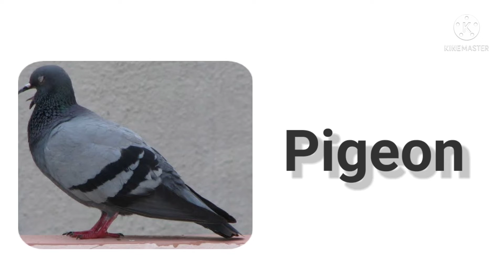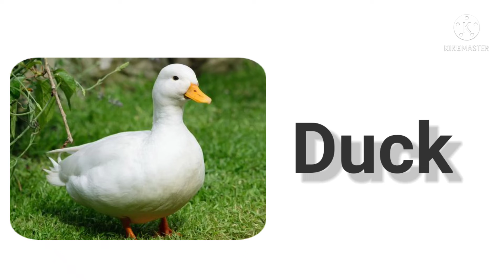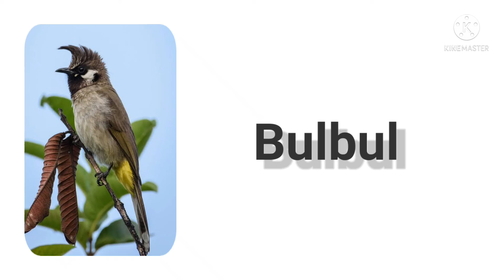Learn Birds Name | English Birds Name - Flying Kids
Hi Friends , Here children can learn Birds name in english.
In my channel , you can see more leaning Video.
Plz comments me if I you like my videos...